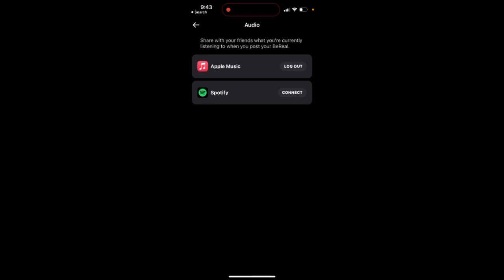How to connect Apple Music account to BeReal and music to BeReal post?